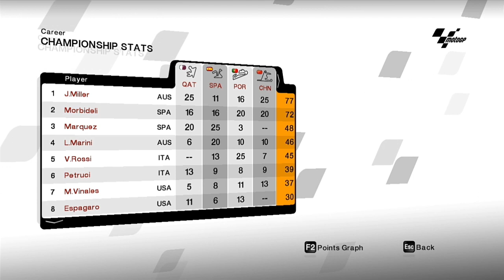Mencoba Balapan Agresif!!! Hampir Mencelakai Rider Lain! 😱 || MotoGP 21 MOD PC Career #41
KITA AKAN MELANJUTKAN CAREER MODE MOTOGP 08 MOD 21 BERSAMA TIM DUCATI PRAMAC RACING. DIMANA KITA SUDAH MEMASUKI SERI KE-5 DI SIRKUIT LE MANS, PERANCIS. BISAKAH BANG JAGO RAIH PODIUM KEMBALI!!!

Buat kalian yang mau mendukung channel ini, supaya lebih berkembang lagi. Kalian bisa banget, dengan cara donasi.

Kalian juga bisa menonton berbagai playlist di bawah ini,

Spesifikasi Laptop
Processor: Intel Celeron N4120
RAM: 4 GB
Memori: 256 SSD
Tipe: 64 bit
Versi: Window 10